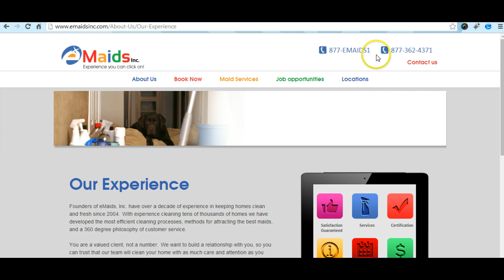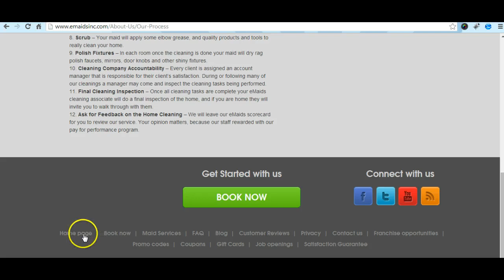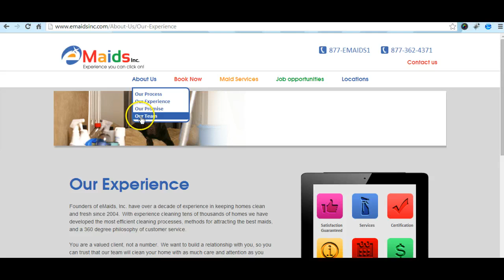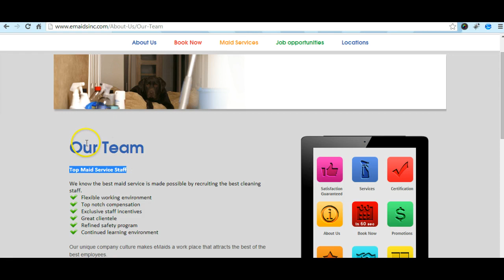inauguración brasil 2014